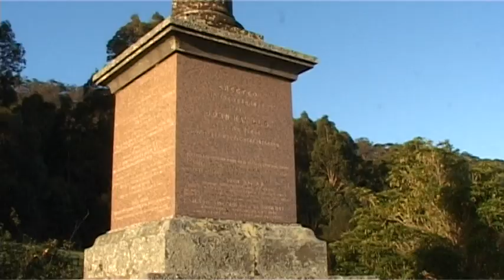Gypsy Witch Doctor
A quick little music video featuring live audio from a jam. Recorded using a Sony HandyCam mic